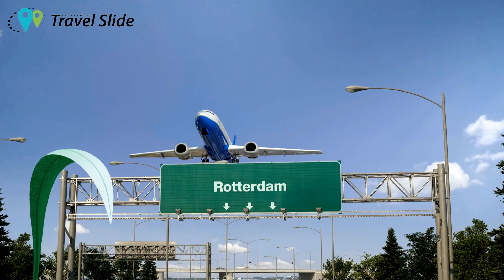video, Rotterdam Airport, Londen, City trip, Tui, De Jong Intra, Vakantiediscounter, Travel Slide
Vergelijk de prijzen van mijn partners en reserveer online voor de beste prijs.

Reisstudio Travel Slide gebruikt nieuwe technieken zoals Google Earth ,  360 graden beelden en selecteert zoveel mogelijk duurzamer accommodaties dit voor een Better Holidays. Vergelijk de prijzen van mijn partners en reserveer gemakkelijk online voor de beste prijs.